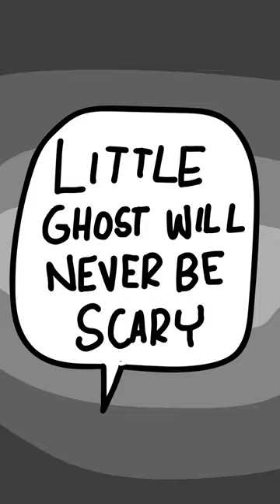Animated Comics Compilation: Season FOUR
"Season Four" of my animated shorts. This one has a bunch of ghost comics, and more specifically. LIL GHOST comics.